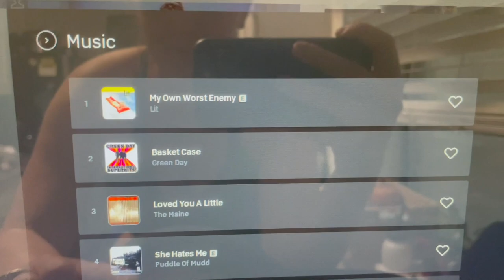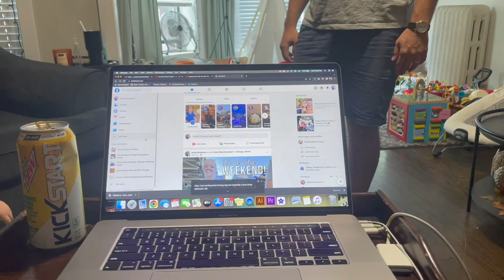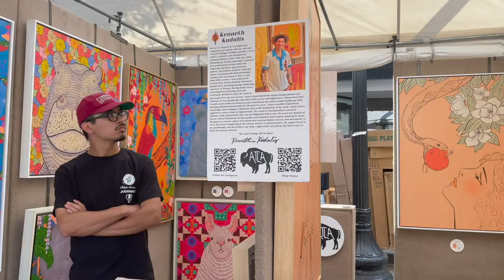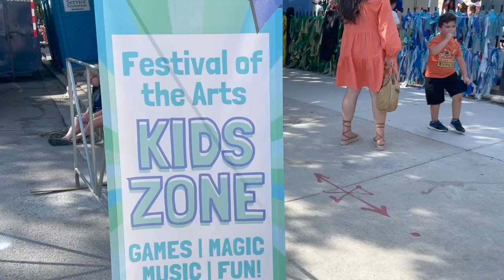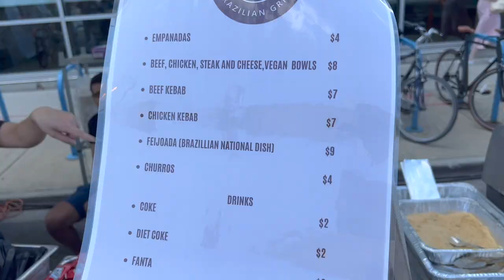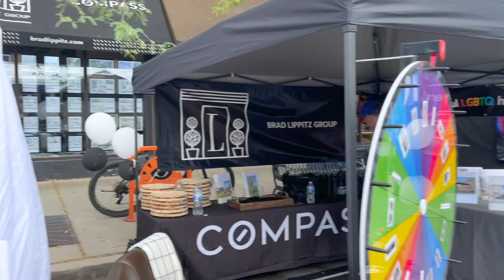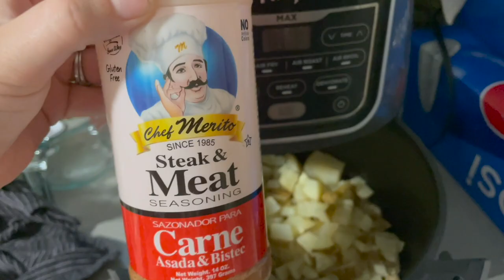Lakeview East Festival of the Arts Never Disappoints! | Food, Live Music, & Forever Memories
Today begins as the sun rises! We have a laid back, yet productive morning before we head over to Broadway for the Lakeview East Festival of the Arts. Have we ever mentioned we LOVE our neighborhood? From kids activities to alive statues, and from street food to tents full of amazing art, this festival never disappoints. We swing by the park on our way home for dinner. There is no shortness of laughter! After eating burrito bowls and changing into jammies we head back out for some live music. Boy our hearts are full!